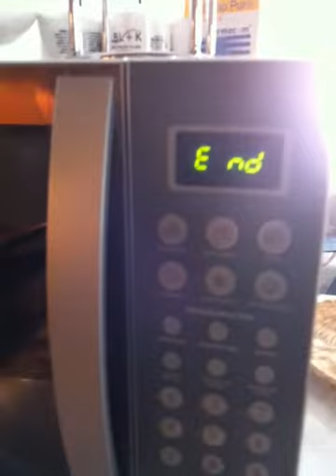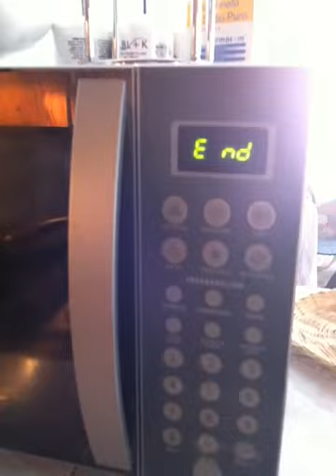Physics Experiment 2